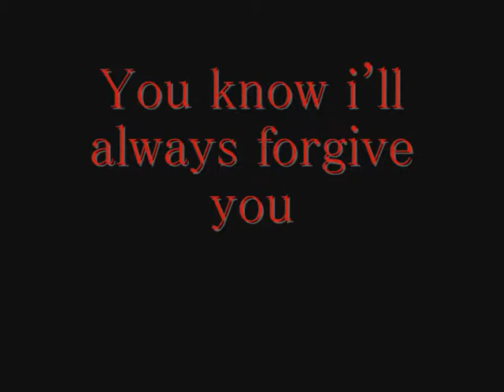I will always forgive you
Ashley Pierce has finally decided to talk to Ashlyn about what happened between them. Ashlyn only sees the good in him, but still...after everything that happened. will she be able to face him again? Her friend Raven doesn't think she should. And what made Ashley decide to take the step?

Starring:
Sophia Bush as Ashlyn
Matt Lanter as Ashley
Michelle Trachtenberg as Raven